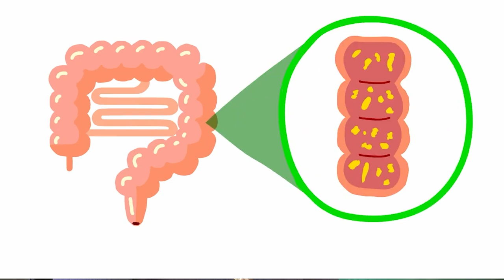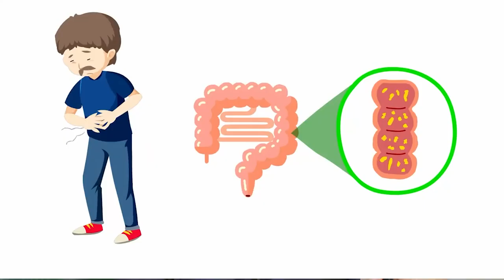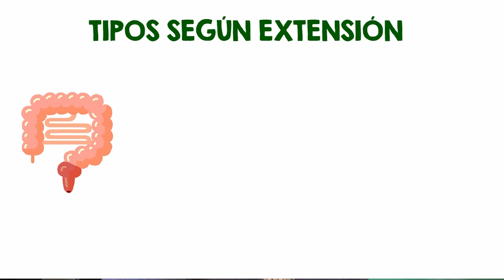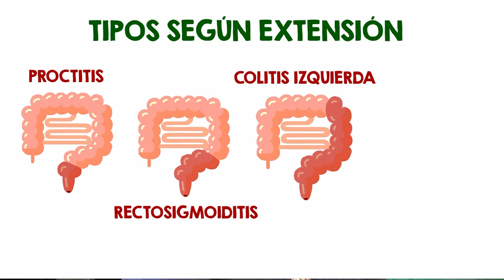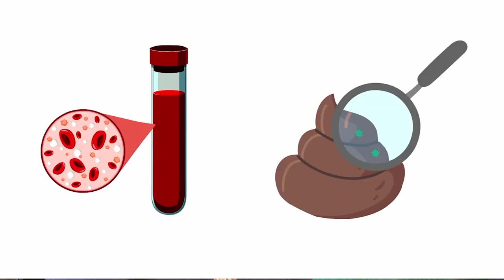Diagnóstico y tratamiento médico de la enfermedad inflamatoria intestinal en el 2024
Se efectuará una jornada para tratar el diagnóstico y tratamiento médico de la enfermedad inflamatoria intestinal en el 2024. Será este 1° de junio, a las 10:00 horas, en el Hotel Gardel. Impulsa la misma COMTA